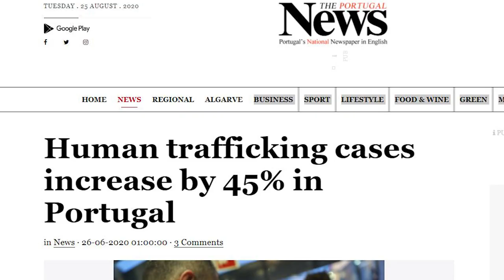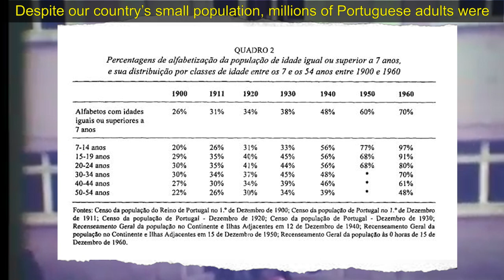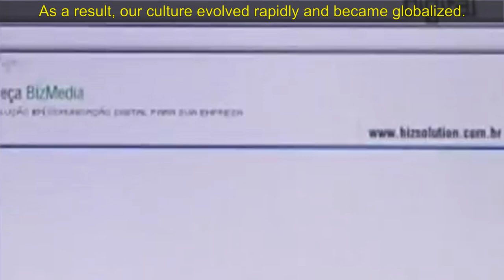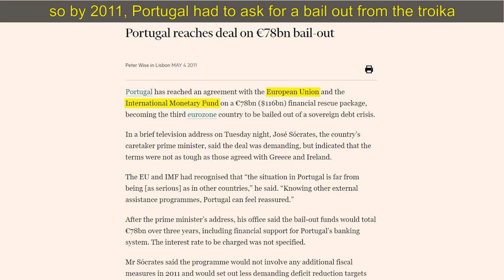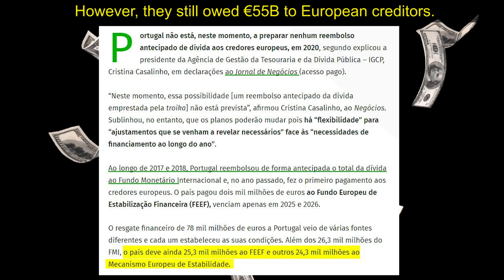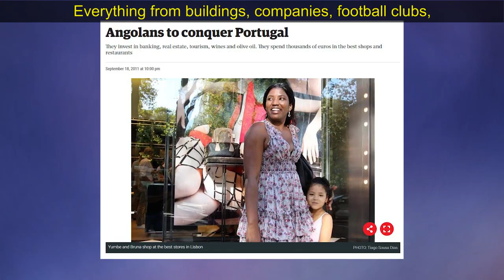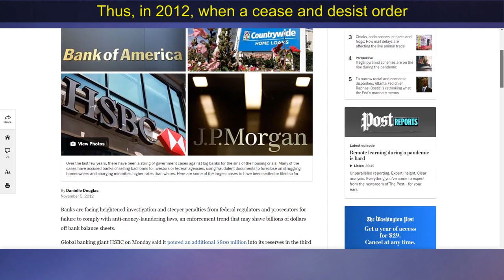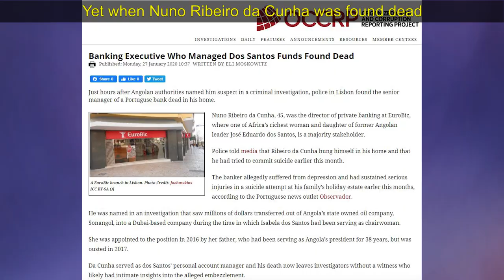Portugal's Chaotic History 🌪🌪História Caótica de Portugal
Portugal is known as the best tourist destination in Europe, but is it the best place to live for the average person?

In this first video of a 2 part series, we take a look at how Portugal’s past has affected them now. From the elite Portuguese to the rich Angolans, the corrupt have always taken advantage of Portugal and its citizens today.

Will residents in Portugal, like Rui Pinto, call for a proper change in their country? Or will the perpetual corruption continue to drain the middle class?

Check out the 2nd half of this series, where we discuss China’s heavy hand in destroying Portugal, and how it’s affecting the locals